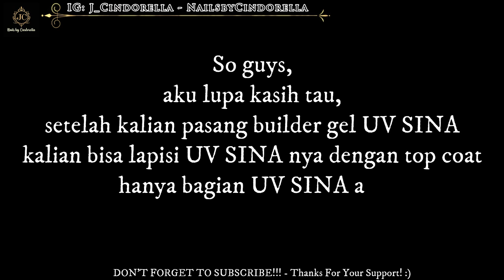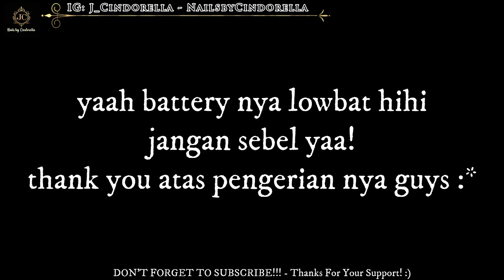Bahasa Version I YELLOW NAILS "TUTORIAL DESIGN EFEK AIR/WATER DROPS GAMPANG UNTUK CUSTOMER"